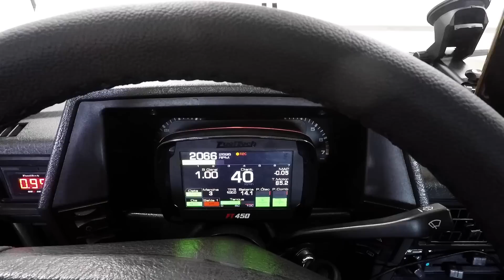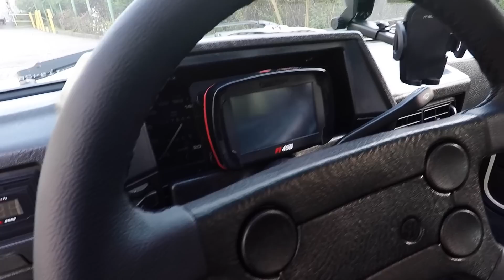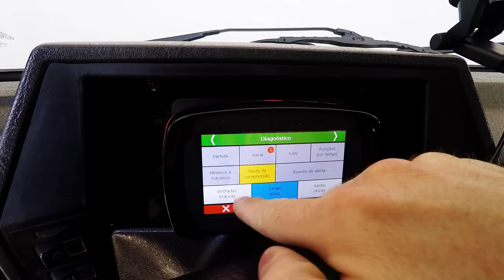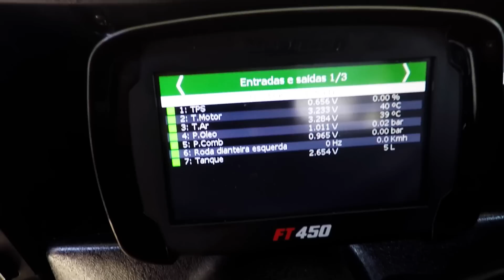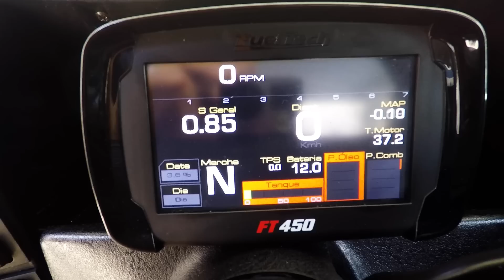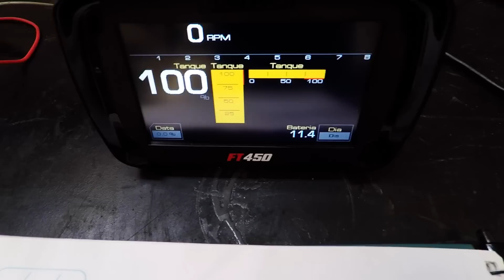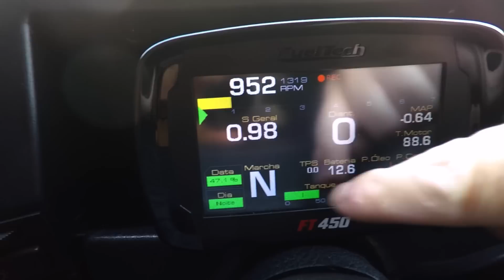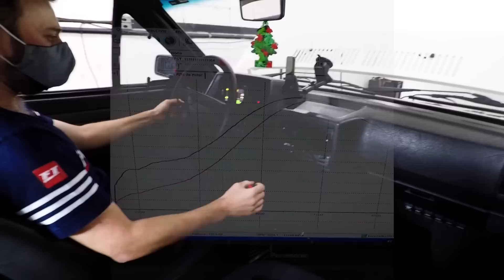VW Gol Turbo com FT450 projeto de rua simples e confiável!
PROJETO DE RUA COM FT450!

Bernardo Toledo, preparador da oficina parceira Brutus Motorsports, vai te mostrar os detalhes de um projeto turbo de rua simples, VW Gol CL 93 com gerenciamento FuelTech FT450 + Leitor de sonda WB-O2 NANO, projeto sem exageros, com boa confiabilidade e dirigibilidade!

VW Gol CL Turbo
VW Gol Turbo FuelTech
VW Gol Turbo com FT450
Leitor de sonda WB-O2 NANO
Injeção programável FuelTech FT450
Brutus Motorsports
Turbo FuelTech